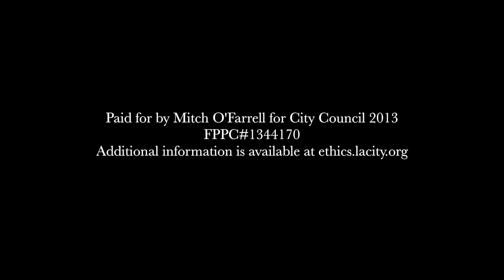Mitch O'Farrell: The Silver Lake Meadow: (Improved Sound!)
Creation of the Silver Lake Meadow was a true collaboration and the results speak for themselves. I am honored to have played a role in making this happen and providing a safe crossing across Silver Lake Boulevard to the new park.